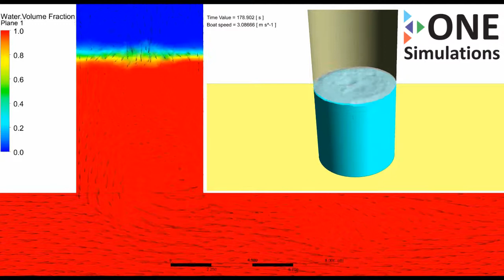Moonpool demo By ONE Simulations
CFD Simulation to illustrate the oscillating effect of the water column in a moonpool of a drilling vessel. Simulations can be used to identify the resistance caused by this effect, and provide possibilities to reduce the resistance. Example study performed for a circular moonpool with a 7 m diameter.

The movie shows in 2D and 3D the flow pattern and the oscillating effect of the water column, below the ship and in the moonpool itself.